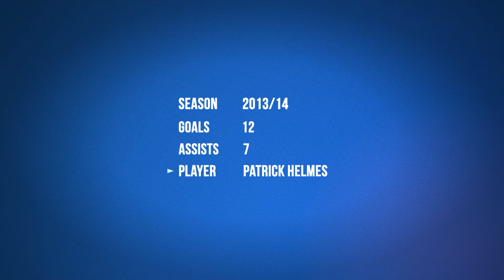Helmes - Supposed to Score ● Highlights: 2013/2014 ● 1. FC Köln / Cologne HD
** VISIT **

Season: 2013/2014
Goals: 12
Assists: 7
Player: Patrick Helmes